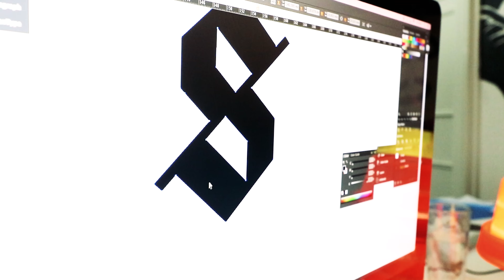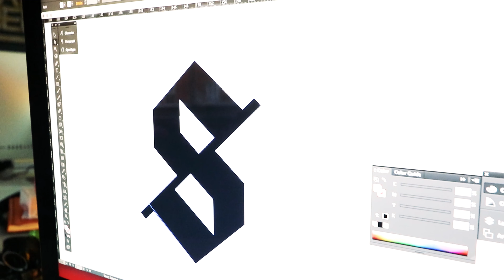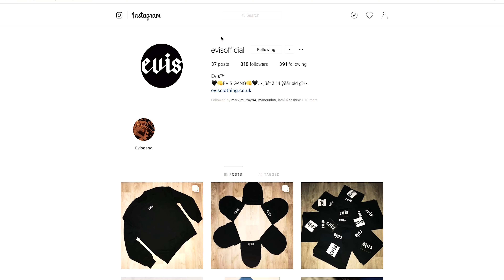The Richest 14 Year Old Girl in the World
The older you get, there seems to be more and more pressure for you to have your shit together. You reach 21 and society expects you to have the job and career set in stone that you will have for the rest of your life but what have you experienced in such a short time to know what it is that you want to do for the rest of your life? You hit 30 and it’s house, car and picket fence... with marriage and kids round the corner...What the fuck has happened?

We're Tim Marner™, an award winning Bolton based brand and design agency driven by our love for creating and transforming businesses and people so they can make an impact on the planet.